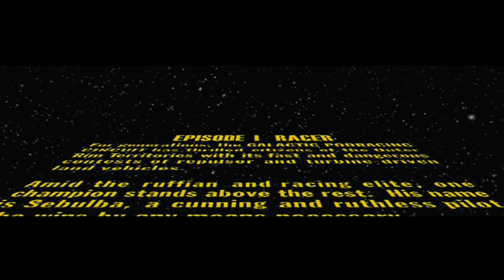redream Star Wars Episode 1 Racer